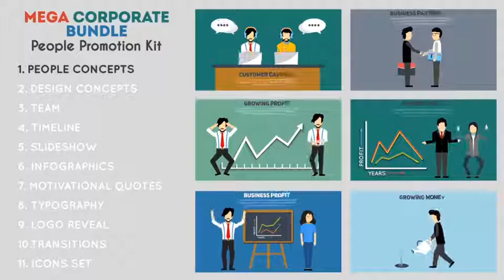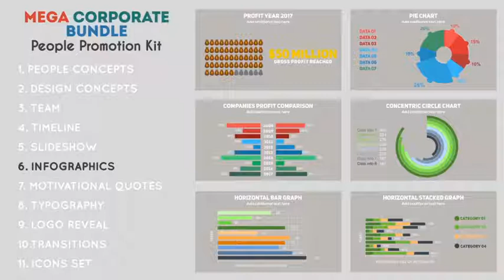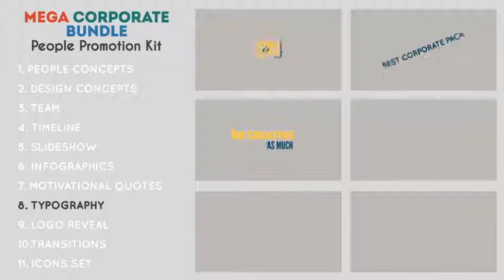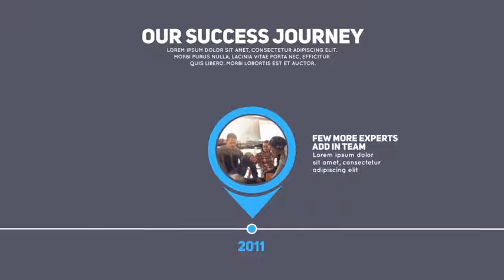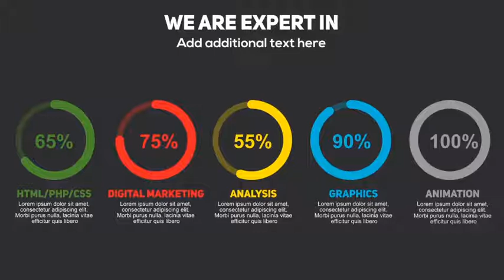After Effects project - Mega Corporate Bundle - People Promotion Kit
Main features:
• Each Elements created with Shape Layers
• Over 110+ Scenes
• Complete Resizable
• Expression Universalizer
• Peoples Local and Global Color Controls
• Comps created in 2K and 4K resolution
• Divided in 7 Peoples with infinite changing possibilities with local controls
• Global Color Changing control for scenes elements with individual controls also
• Promo Preview and two story is include
Project Contains:
• 41 x PEOPLE CONCEPTS
• 18 x DESIGN CONCEPTS
• 4 x TEAM
• 2 X TIMELINE
• 2 X SLIDESHOW
• 16 X INFOGRAPHICS
• 15 X MOTIVATIONAL QUOTES
• 15 X TYPOGRAPHY
• 5 X LOGO REVEAL
• 15 X TRANSITIONS